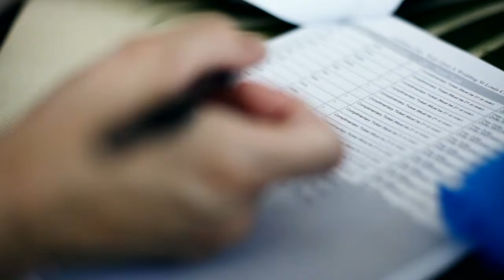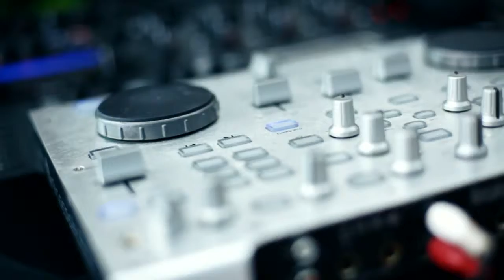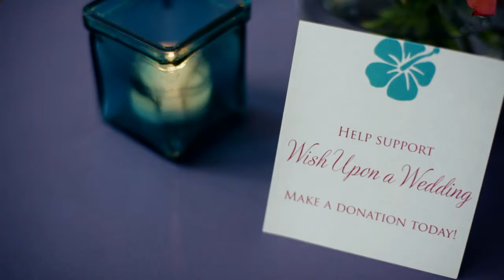St. Louis Launch Party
- Gebbs Wedding Films highlights the Wish Upon a Wedding St. Louis Chapter's Launch Party on June 16 at Lumen St. Louis.